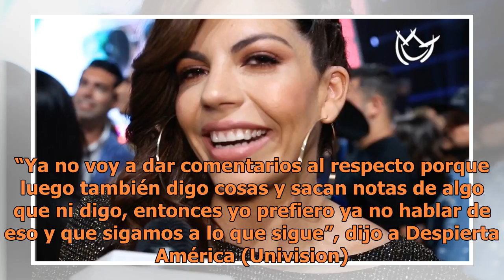África Zavala revela por qué prefiere no opinar sobre Eduardo Yáñez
La actriz África Zavala fue cuestionada una vez más sobre Eduardo Yáñez, con quien desde hace tres años se rumora que tiene una relación, pero ninguno de los dos lo ha confirmado. Si bien la intérprete de la Doble vid de Estela Carrillo dice que no habla de sus relaciones ante la prensa, en ocasione...